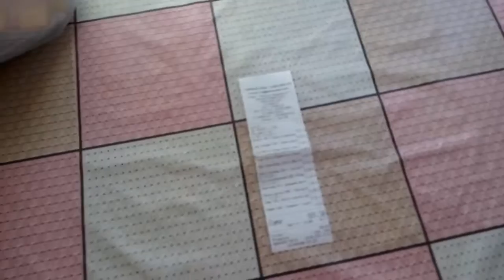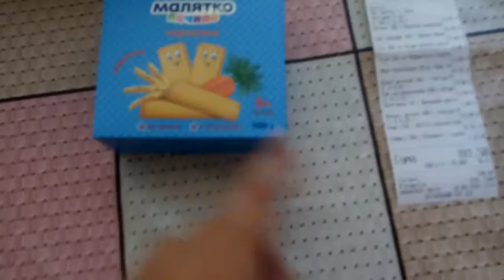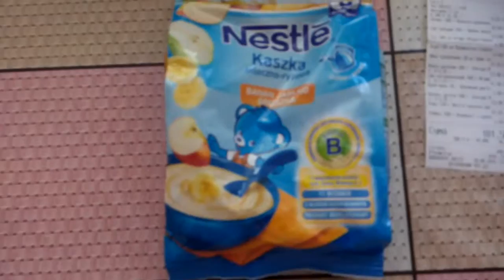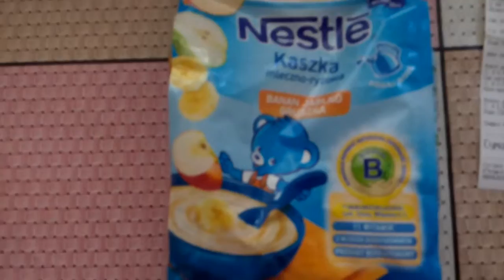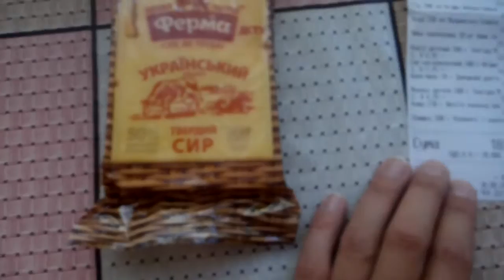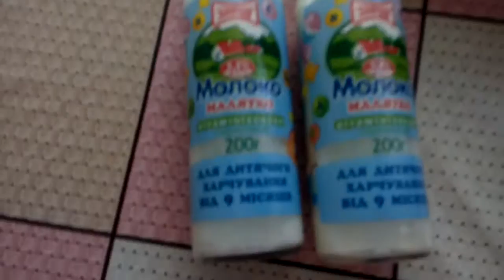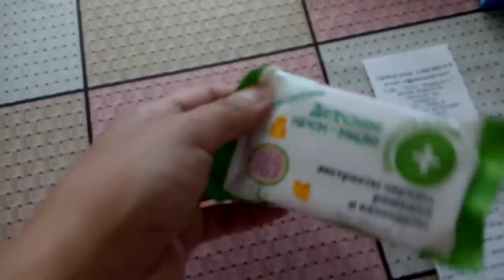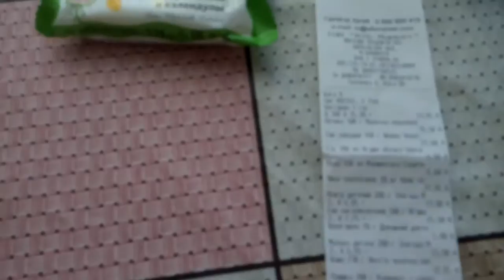розпаковка продуктів АТБ